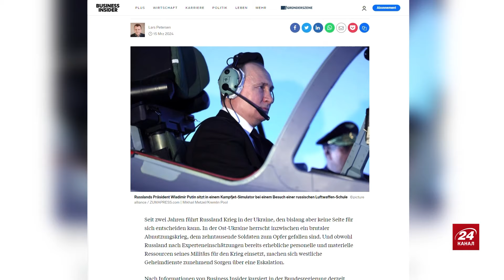РАШКІН: Режим Путіна ТРІЩИТЬ. НАТО налякало Кремль. Що ТРАМП задумав із Путіним?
У Росії відбуваються президентські вибори, на яких вже зареєстровано низку порушень, а також відзначено проблеми з функціонуванням дистанційного електронного голосування.
Також президент США Джо Байден звернувся до законодавців разом зі спікером Майклом Джонсоном, закликаючи Палату представників Конгресу забезпечити допомогу Україні.
Політичний діяч із США, депутат від округу Рок (штат Вісконсін) Юрій Рашкін @RashkinReport  разом із провідною Ірою Узловою обговорив як проходять президентські вибори в Росії, а також що задумав Дональд Трамп разом із Путіним.